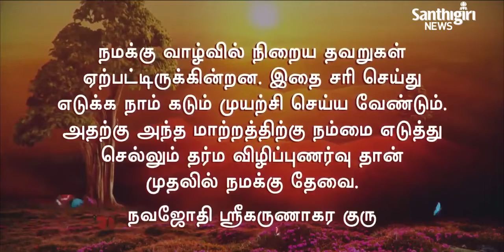Today’s Guruvani | Tamil | 16-10-2023 | Santhigiri Ashram | Daily